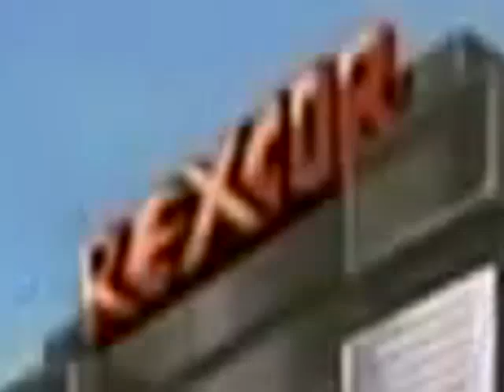NASCAR Racers YTP: Chica's Frozen Fizzy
NASCAR Racers YouTube Poop. Enjoy.
FROZEN FIZZY